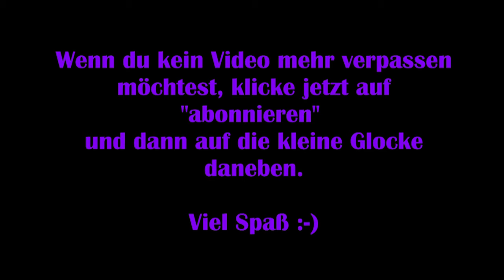Cyberpunk 2077 #03 - Die Rettungsaktion [Lets Play] [Deutsch]